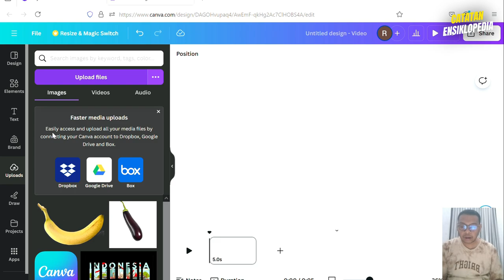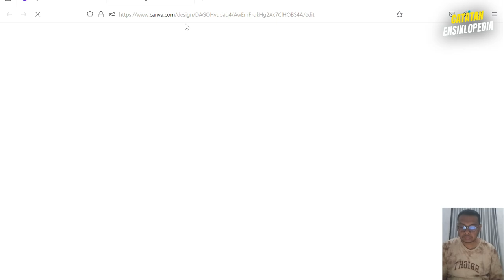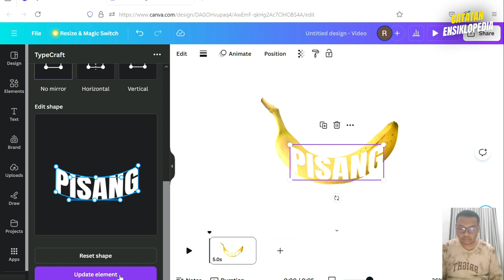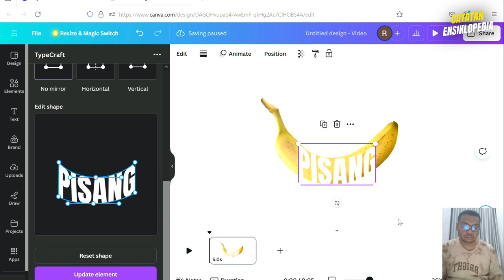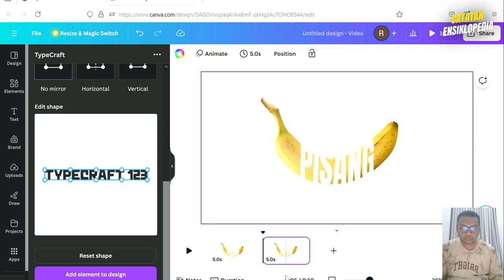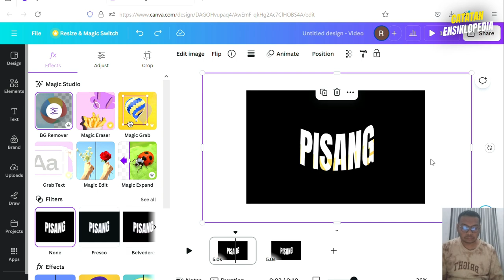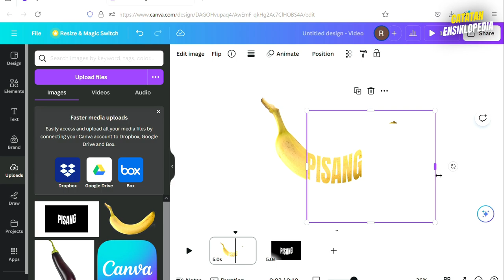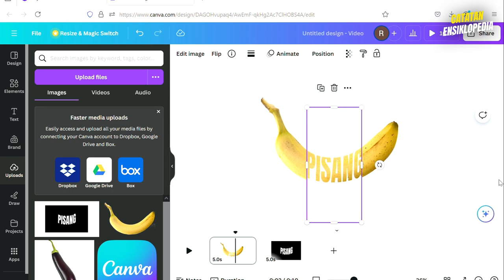Typography Design in Canva Tutorial Banana (Pisang) Text Effect